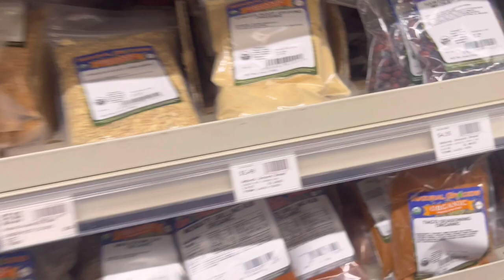VLOG 34 : Black African & Turmeric face soap Prep 🧼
If you're new here WELCOME HOME MY DEAR & if you're an OG WHAT IT DO BABY !!!

Follow me to see what else I’m up too in between vlogs